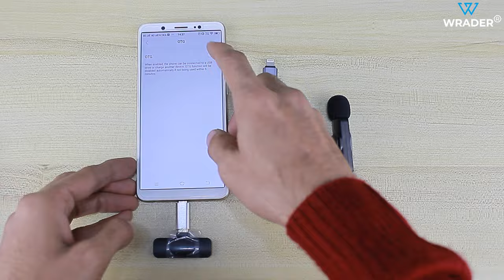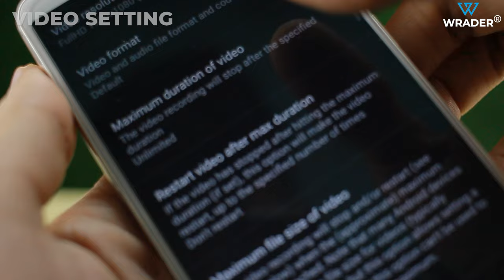How to Connect K8 Mic in Vivo / Oppo / Realme / Samsung / Mi / Infinix / Nokia Mobiles Step by Step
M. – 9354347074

Important Note: If the Wireless Microphone Does Not Support Your Smartphone Directly After Installation, Then Download the “OPEN CAMERA APP” to the Playstore or App Store to Use it with your Smartphone. And This Wireless Microphone / Phone Microphone Wireless is only Compatible with TYPE C Smartphones and iOS Phones Wireless Microphone. WRADER Latest Edition K8 Wireless Microphone (V2 Version) / Smartphones Wireless Mic – This wireless microphone smartphone microphone is the UPGRADED VERSION of k8 mic and featured high-sensitive sound pickup mic components, it has in-built latest chip technology which helps the wireless mic to capture the voice easily with a high sample rate and restores your voice without any distortion so that the video may get recorded noiseless and smooth. This wireless mic comes has an auto-pairing facility that helps to use the microphone easily with smartphones and the advanced chipset technology also allows the microphone wireless microphones to transmit at a high pace, wireless lavalier microphone wireless lapel microphone enables interference-free, stable, and low-latency wireless transmission up to 65ft. Crystal Clear Recording & Noise Cancellation – The wireless microphone is equipped with a DSP intelligent noise cancellation chip which does not capture the outer noise and provides crystal clear sound and the professional grade wireless microphone offers professional stereo sound quality and filters all types of noise in different environments, captures the clear sound around the phone and the professional grade k8 microphone for type c smartphones and ios phones wireless mic to help you create a high-quality audio recording and video recording. And, it uses real-time auto-sync technology, which reduces the video post-editing and audio recording post-editing, it also supports Multi-Channel Real-Time Mixing and it may synchronize the background music for phone and human voice in real-time. In-Built Chipset for Outer Noise Reduction – K8 wireless microphones omnidirectional wireless mic lavalier microphone is in in-built with professional-grade intelligent noise reduction latest chipset technology which gives effective identification of the original sound and clear recording in a noisy environment and allows you to shoot the videos and audio hassle free without any worry. Plug and Play Wireless Mic for Phone - The portable and small wireless microphones lavalier microphone is completely different and more effective from the conventional microphones and gives an edge to use it anywhere in any condition the microphone is completely plug and play and does not require any APP in the smartphones for the connectivity and the microphones include transmitter and receiver in the package and the microphone automatically connect, so APP and Bluetooth are not required. Just plug the transmitter into the devices and play it directly. Wide Compatibility – The professional-grade wireless lavalier microphone is widely compatible with Type C Smartphones and Lightning Port iOS Phones. Other Sound Pressure • Noise Cancellation Feature for Smooth Video and Audio Recording and Specially Designed for Long Distance Shoots, Video Conferences, Interviews, Podcast, Video Shoots, Audio Shoots, YouTube Videos, Vlogging Videos etc, Perfect for Recording Youtube / Interview / Video Conference / Podcast / Voice Dictation / iPhone/ASMR Perfect for Recording Audio, Video, YouTube, Conference, Interview, Network, Sing Other Features - EMPOWERING CONTENT CREATORS - Vloggers, filmmakers, and professionals all love this lavalier set. It’s perfect for your next YouTube video or when you’re narrating your latest short film; It’ll also block out the echo when you’re filming a walkthrough of that real estate listing with the high ceilings; Quality audio can make a huge difference in your videos, PLUG & PLAY - No drivers needed. Confirm the plug of the device. Lightning plug for Phone6,6s, 7, 7 Plus, 8, 8 Plus, X, XR, XS, XS Max, 11, 11 Pro, 11 Pro Max, Pod touch/ Pad mini, Pad Pro/ Pad Air, EASY TO USE, BY ANYONE ANYWHERE - Quality audio has never been so easy; With virtually no setup required, this wireless lavalier microphone will give your smartphone or laptop clear, professional quality audio in a matter of seconds, UNIVERSAL COMPATIBILITY - Simply plug the microphone into your phone or laptop k8, k8 wireless microphone, how to use k8 mic, k8 wireless microphone how to use, k8 mic connectivity, best budget mic for youtubers, best mic for youtubers, noise cancellation mic for youtubers, SAMSUNG, APPLE, HUAWEI, NOKIA, SONY, LG, HTC, MOTOROLA, LENOVO, XIAOMI, GOOGLE, HONOR, OPPO, REALME, ONEPLUS, VIVO, MEIZU, BLACKBERRY, ASUS, ALCATEL, ZTE, MICROSOFT, VODAFONE, ENERGIZER, CAT, SHARP, MICROMAX, INFINIX, TCL, ULEFONE, TECNO, DOOGEE, BLACKVIEW, BLU, PANASONIC, PLUM,